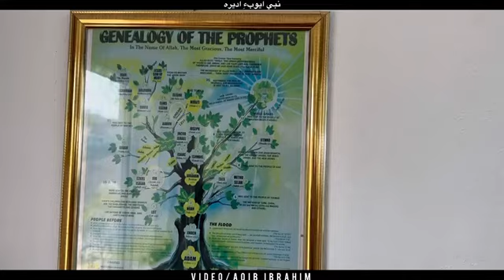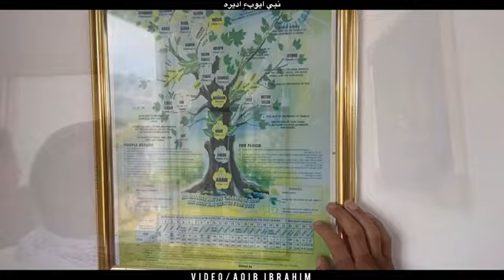Oman salalah/Nabei ayoub a aderah/::Part 3